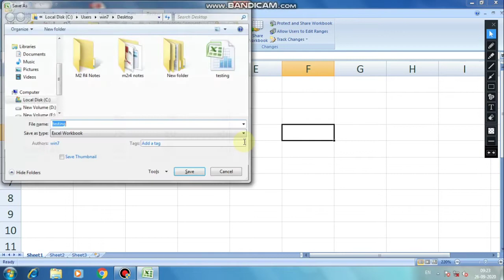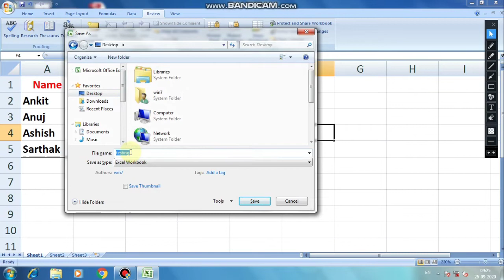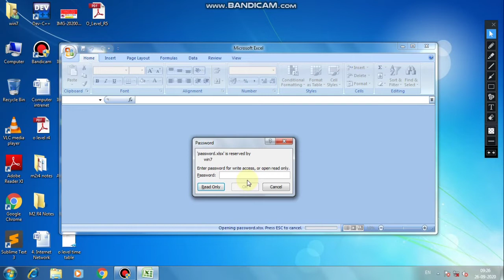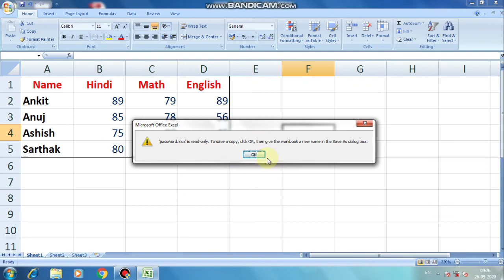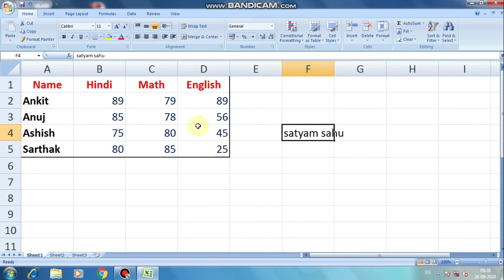Data entry Course part - 3 || Computer file me password kaise lagaye || How to Set password in File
Computer file me password kaise lagaye || How to Set password on file || How to protect file